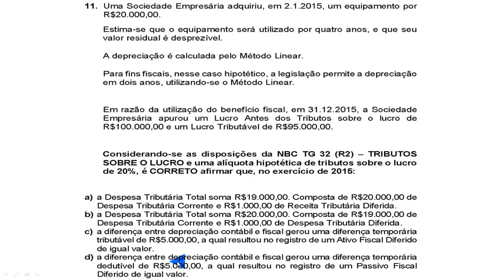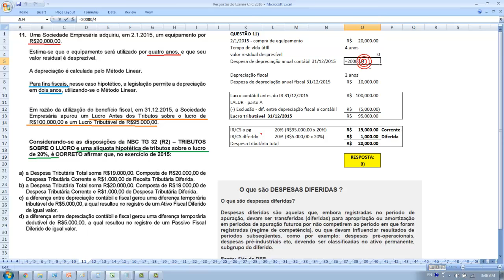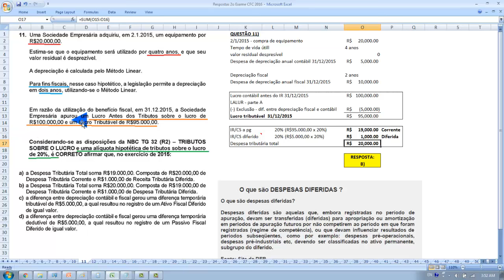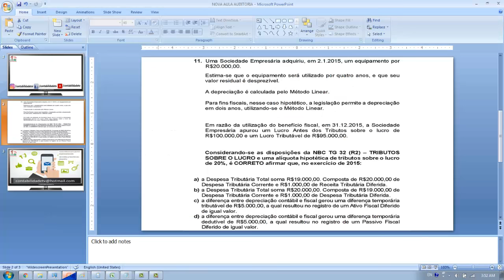EXAME DE SUFICIÊNCIA Bacharel 2016 prova 2 Questão 11 - NBC TG 32 (R2) – TRIBUTOS SOBRE O LUCRO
11. Uma Sociedade Empresária adquiriu, em 2.1.2015, um equipamento por
R$20.000,00.
Estima-se que o equipamento será utilizado por quatro anos, e que seu
valor residual é desprezível.
A depreciação é calculada pelo Método Linear.
Para fins fiscais, nesse caso hipotético, a legislação permite a depreciação
em dois anos, utilizando-se o Método Linear.
Em razão da utilização do benefício fiscal, em 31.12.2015, a Sociedade
Empresária apurou um Lucro Antes dos Tributos sobre o lucro de
R$100.000,00 e um Lucro Tributável de R$95.000,00.
Considerando-se as disposições da NBC TG 32 (R2) – TRIBUTOS
SOBRE O LUCRO e uma alíquota hipotética de tributos sobre o lucro
de 20%, é CORRETO afirmar que, no exercício de 2015:
a) a Despesa Tributária Total soma R$19.000,00. Composta de R$20.000,00 de
Despesa Tributária Corrente e R$1.000,00 de Receita Tributária Diferida.
b) a Despesa Tributária Total soma R$20.000,00. Composta de R$19.000,00 de
Despesa Tributária Corrente e R$1.000,00 de Despesa Tributária Diferida.
c) a diferença entre depreciação contábil e fiscal gerou uma diferença temporária
tributável de R$5.000,00, a qual resultou no registro de um Ativo Fiscal Diferido
de igual valor.
d) a diferença entre depreciação contábil e fiscal gerou uma diferença temporária
dedutível de R$5.000,00, a qual resultou no registro de um Passivo Fiscal
Diferido de igual valor